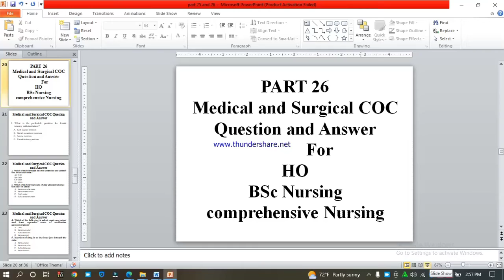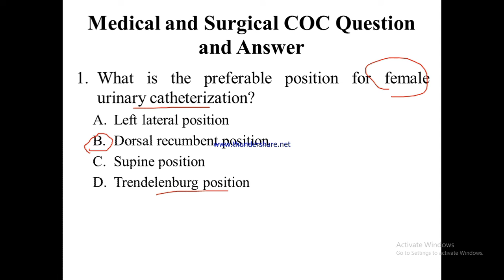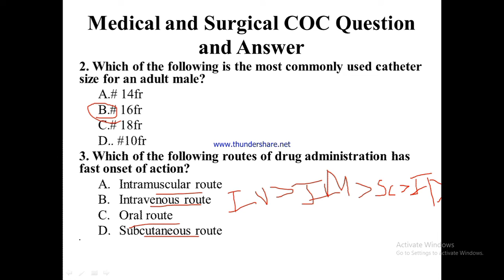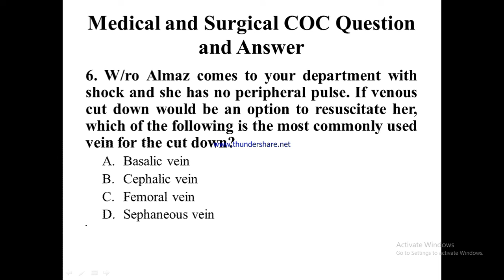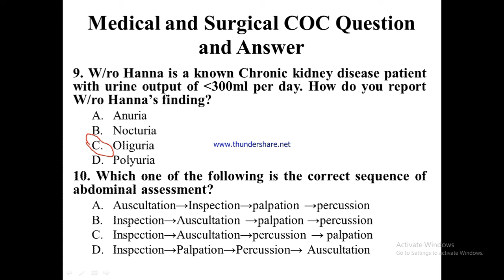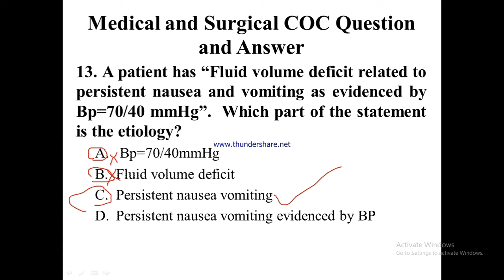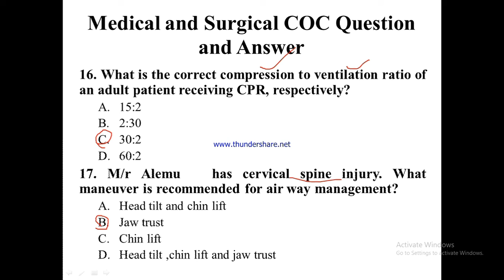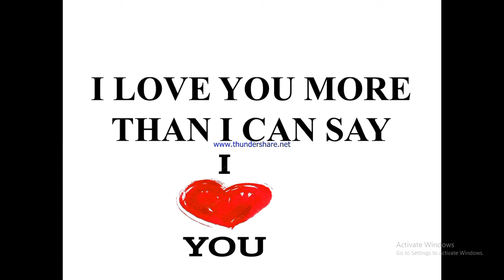Part 26 Medical Surgical COC Question and Answer (For HO, BSc In Nursing and comprehensive nursing )